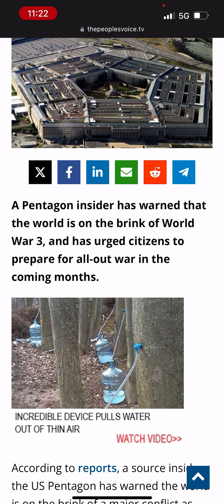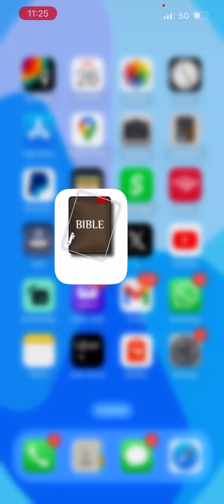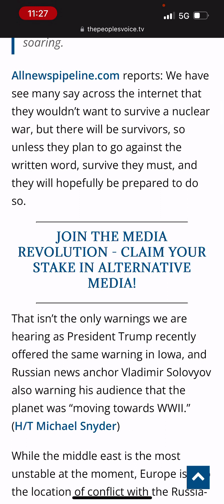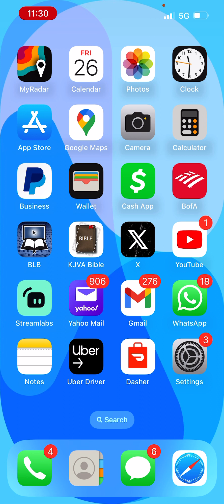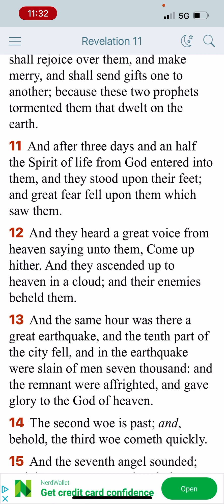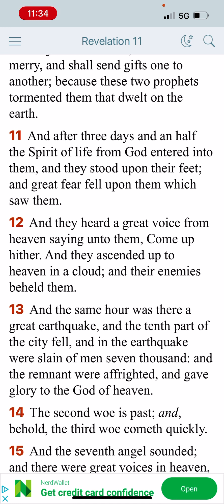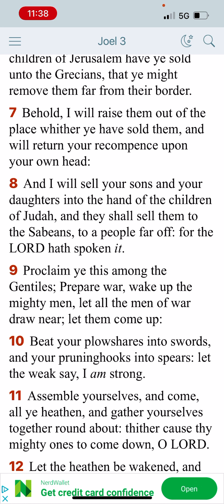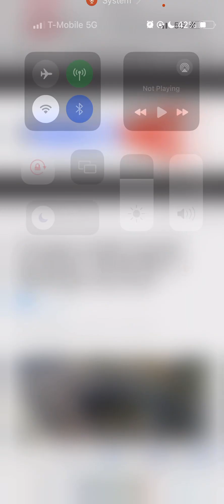Pentagon Insider Claims WW3 Will Begin THIS YEAR